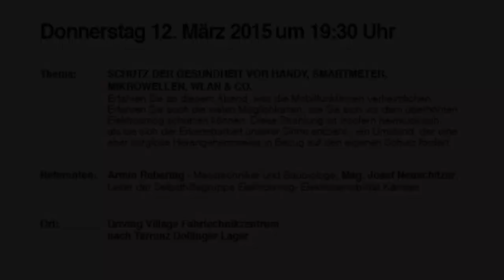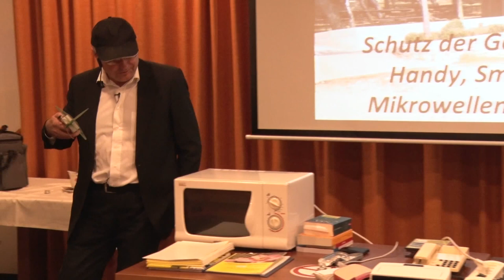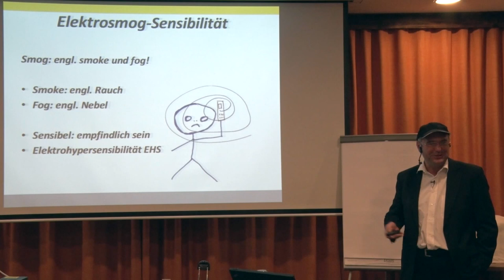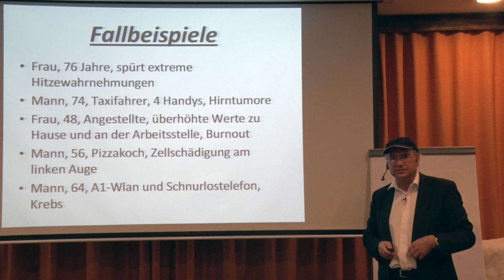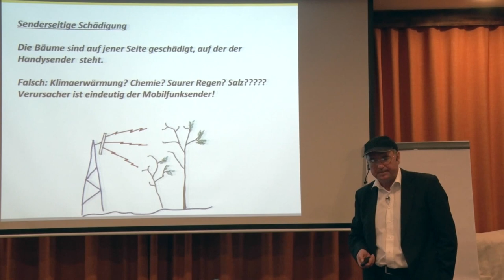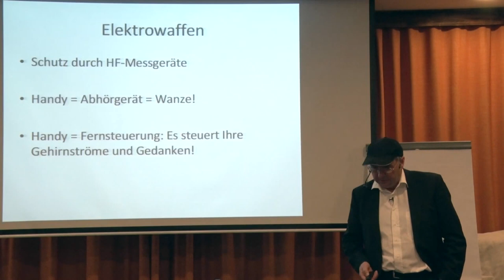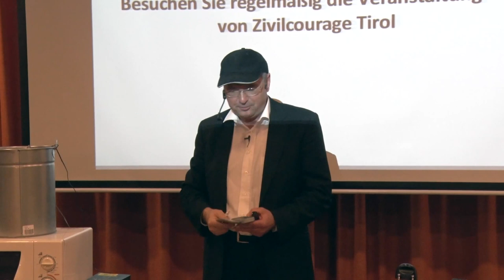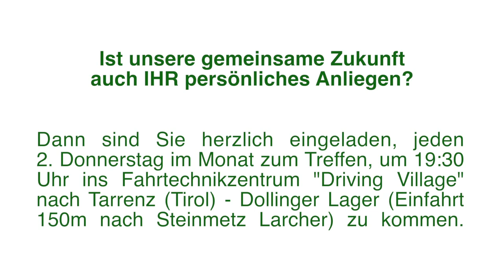Mag. Josef Neuschitzer - Schutz der Gesundheit vor Handy, SmartMeter, Mikrowellen, Wlan & Co. 2/3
Schutz der Gesundheit vor Handy, SmartMeter, Mikrowellen, Wlan & Co.

Erfahren Sie an diesem Abend, was die Mobilfunkfirmen verheimlichen. Erfahren Sie auch die vielen Möglichkeiten, wie Sie sich vor dem überhöhten Elektrosmog schützen können. Diese Strahlung ist insofern heimtückisch, als sie sich der Erkennbarkeit unserer Sinne entzieht - ein Umstand, der eine eher sorglose Herangehensweise in Bezug auf den eigenen Schutz fördert.

Referenten:
Armin Rebernig - Messtechniker und Baubiologe
Mag. Josef Neuschitzer, Leiter der Selbsthilfegruppe Elektrosmog- Elektrosensibilität Kärnten

Ist unsere gemeinsame Zukunft auch IHR persönliches Anliegen?

Dann sind Sie herzlich eingeladen, jeden 2. Donnerstag im Monat zum Treffen, um 19.30 Uhr ins Fahrtechnikzentrum Driving Village nach Tarrenz - Dollinger Lager (Einfahrt 150 m nach Steinmetz Larcher) zu kommen.

Verein
studio UPENDO.tv
DEINE INTUIT!ON - UNSERE PRODUKTION
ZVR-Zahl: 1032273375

Spenden bitte unter Spendenkonto:

BIC:  RZKTAT2K